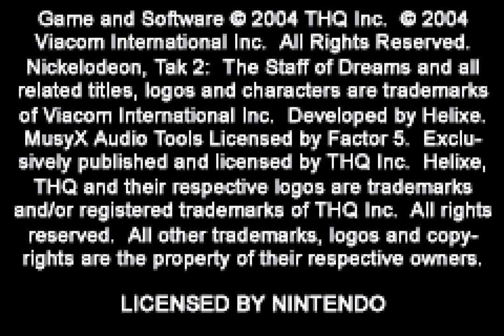Longplay of Tak 2: The Staff of Dreams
Longplay of Tak 2: The Staff of Dreams, played as the NTSC version on the Game Boy Advance. This game's version was released on Oct. 11th, 2004.

0:00:00 - Start
0:00:34 - Introduction
0:02:16 - Tutorial Level
0:06:34 - Swamp 1
0:09:26 - Swamp 2
0:12:26 - Swamp 3
0:15:18 - Swamp 4
0:18:30 - Swamp 5
0:21:43 - Swamp Rift
0:27:47 - Planetarium 1
0:29:37 - Planetarium 2
0:31:52 - Planetarium 3
0:35:01 - Planetarium 4
0:37:47 - Planetarium 5
0:39:47 - Planetarium Rift
0:46:37 - Woodlands 1
0:48:56 - Woodlands 2
0:51:18 - Woodlands 3
0:53:31 - Woodlands 4
0:55:31 - Woodlands 5
0:58:31 - Woodlands Rift
1:03:31 - Dream Fortress 1
1:05:54 - Dream Fortress 2
1:07:06 - Ending and Credits

By: DeShelly